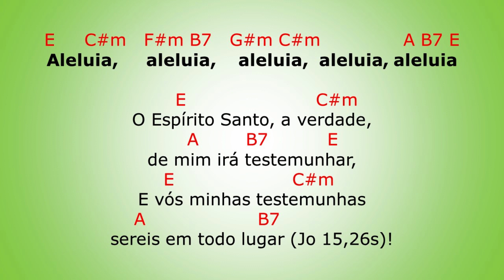ACLAMAÇÃO | 12º Domingo do Tempo Comum | Ano A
O Espírito Santo, a Verdade

Estrofe nº 22